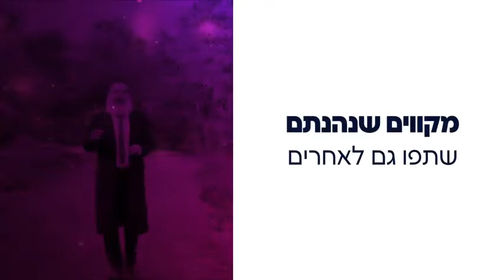18 ביולי 2022